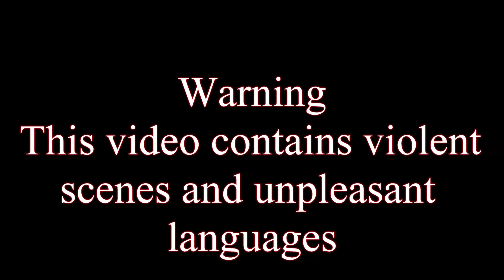GTA V story mode episode 28 We gonna try to buy some cocaine from the gangster fail